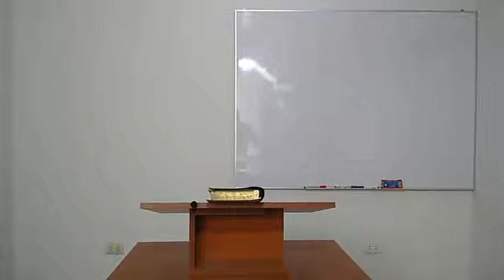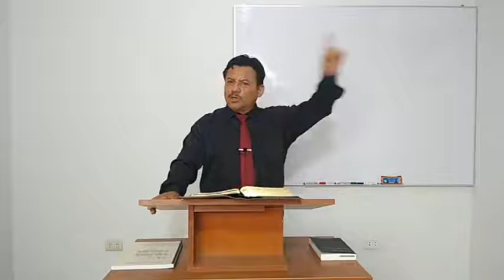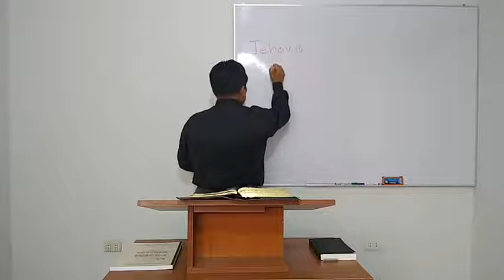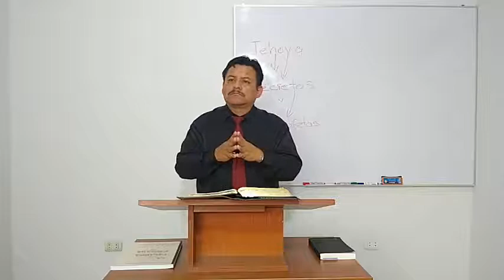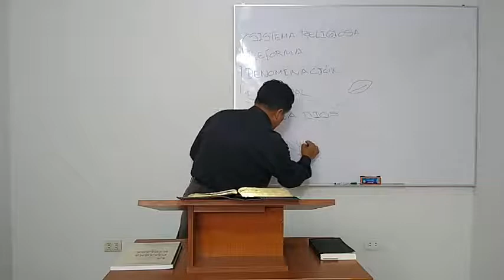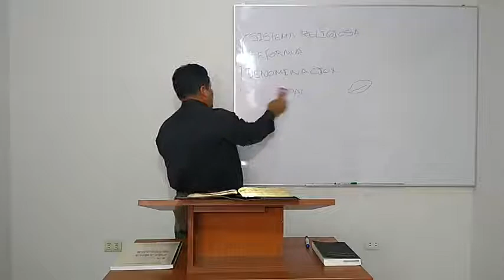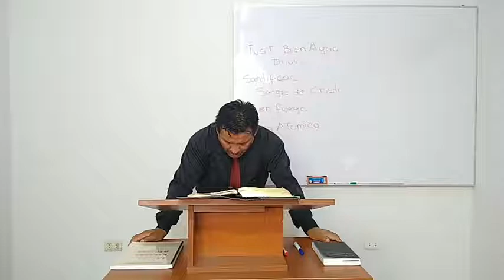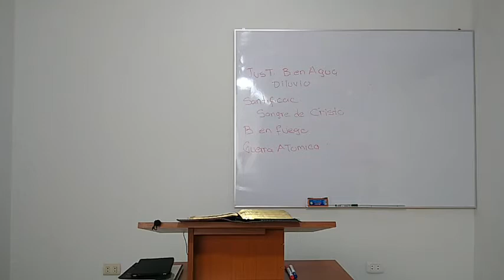2021-01-13 El Misterio de Los Siete Sellos Nro 43 El Septimo Sello Hno Jorge Scabarrozzi